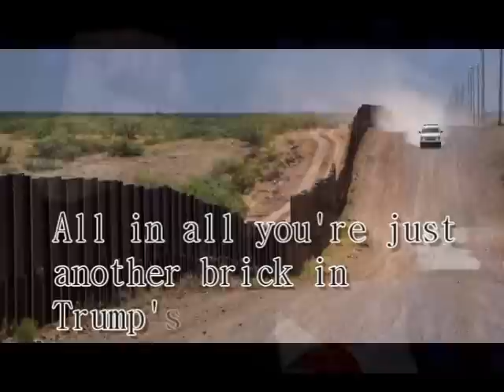Trump's Wall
A Parody of Pink Floyd's Another Brick in the Wall. Photographs from the Internet.